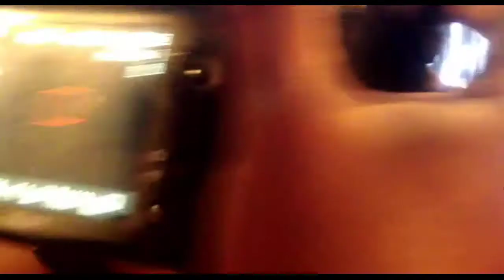TOP 11 Finalist Q&A Miss Global 2019 Coronation Night